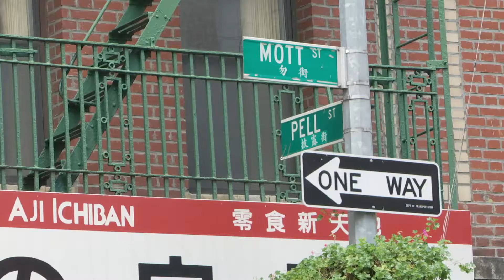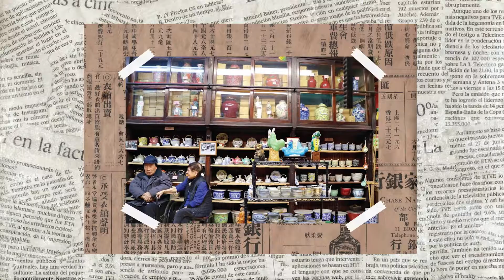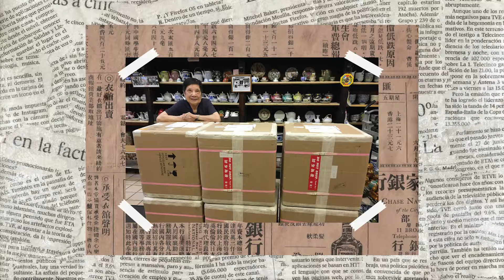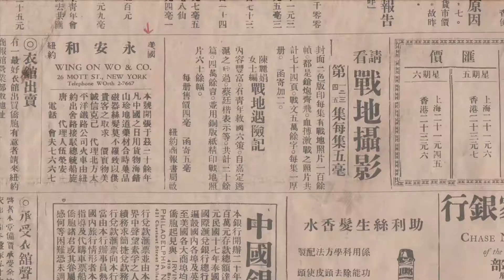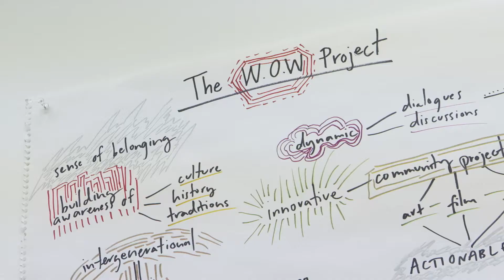Wing On Wo And Co / Our City My Story 2017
Denise Zhou, Beatriz Costa, Julie Furukawa
Independent Filmmaker’s

When Mei Lum returned from working abroad in Asia, she didn't expect to find her family preparing to sell their 91-year-old porcelain shop, Wing on Wo & Co., but the store was becoming too difficult for her parents and grandma to maintain. Inspired by her family's history, Mei took it upon herself to take over the store, seeking ways to preserve its legacy and Chinatown's own roots along the way.

Showcasing the best short films by emerging storytellers under the age of 21 in New York City.